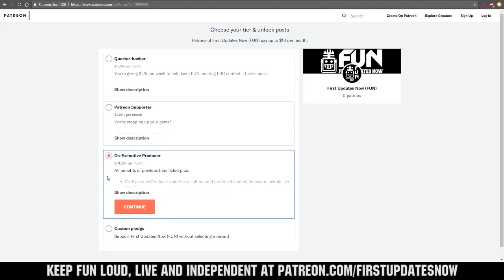Finals Match 3 - 2019 MTI Maryland Tech Invitational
Note: Some segments may be muted due to music copyright.